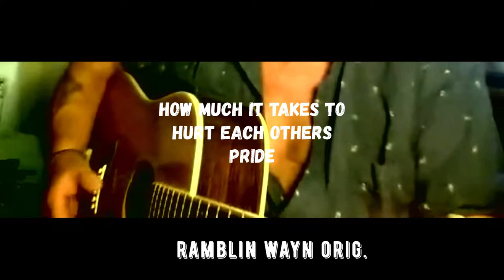how much it takes to hurt each others pride / orig.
©rw - ghosttownsound 2018